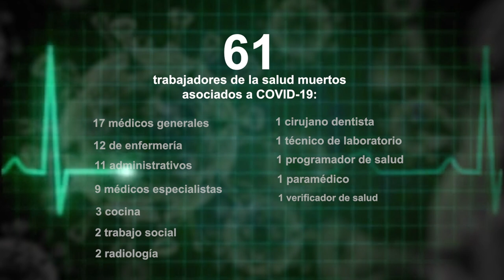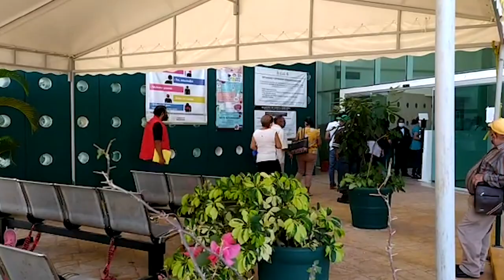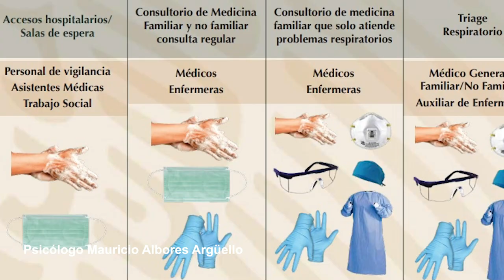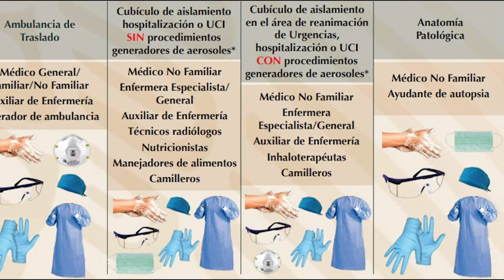Salvan vidas, y mueren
Son médicos, enfermeras, trabajadores sociales, radiólogos, laboratoristas, paramédicos, verificadores sanitarios, personal administrativo y de cocina. Desde el inicio de la pandemia han muerto en Chiapas, contagiados por el nuevo coronavirus, al menos 84 trabajadores de la salud al servicio del estado.